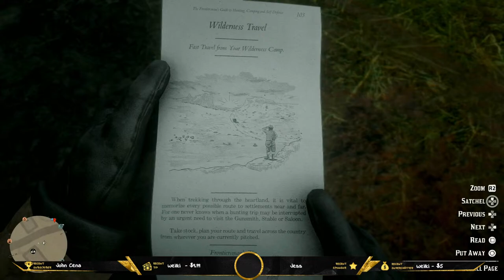RDO Livestream 03/23/2024